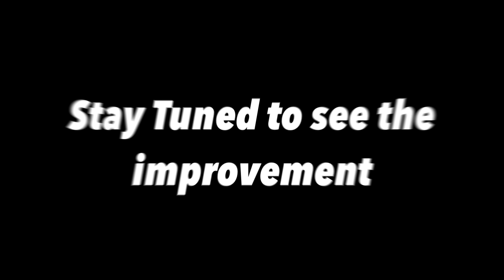SILVER TO GOLD WITH OMEN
Omen Gameplays